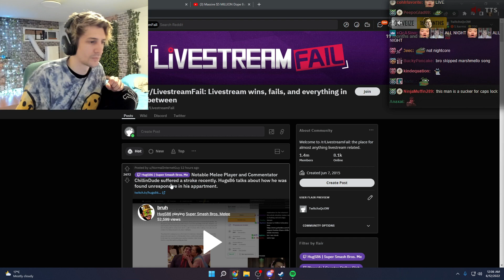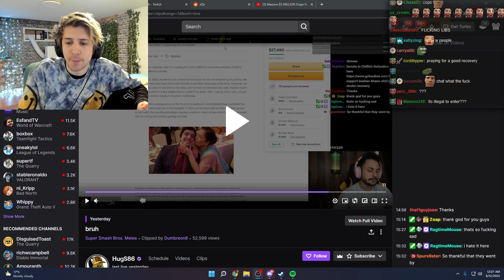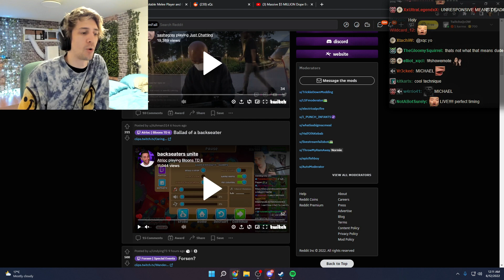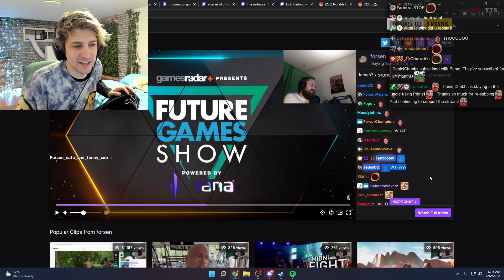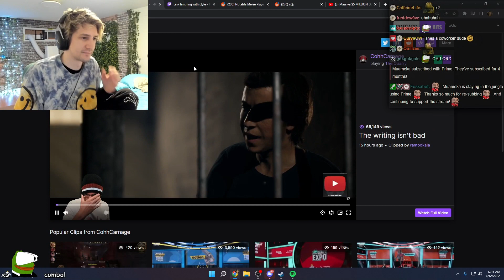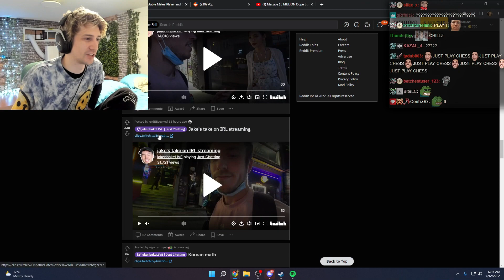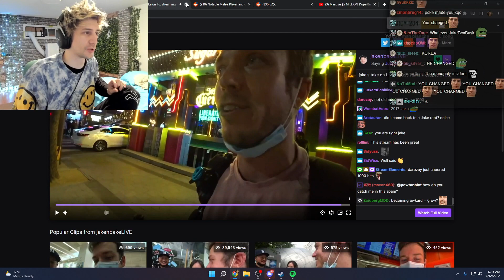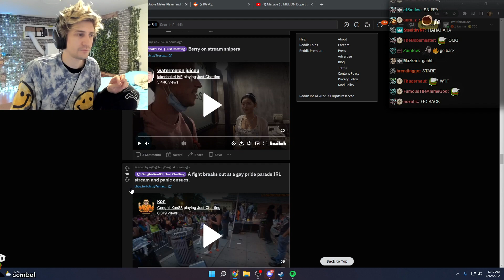xQc Reacts to Livestream FAILS!